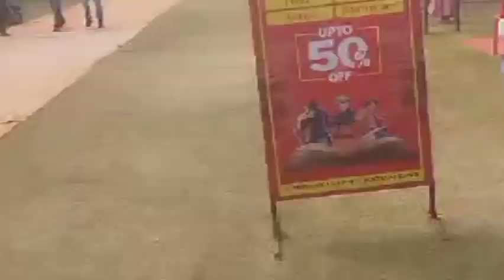9 से 18 नवंबर 2024 तक होगा उत्तराखण्ड महोत्सव